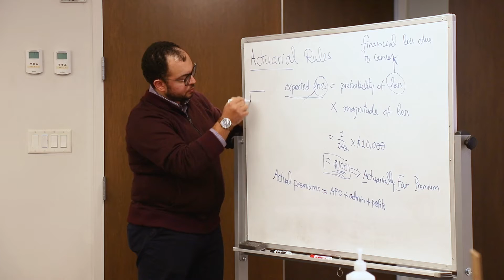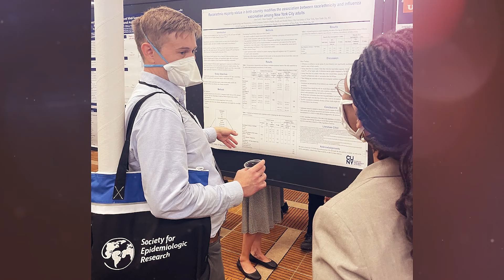MPH in Epidemiology and Biostatistics, Johnny Croft | I love CUNY SPH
Alum Johnny Croft discusses his experience as a student in the MPH program in Epidemiology and Biostatistics at CUNY SPH.

The MPH in Epidemiology and Biostatistics prepares students to design and conduct public health research and apply findings to improve the health of populations. Students in this degree program learn to understand the principles, methods, strengths, and limitations of epidemiologic study designs; collaborate on applied population health research; interpret epidemiologic findings; effectively communicate research and findings to lay and professional audiences; and apply the findings to the development of evidence-based interventions.

Johnny Croft was connected to his current role at the NYC Department of Health through an Applied Epidemiology Fellowship.